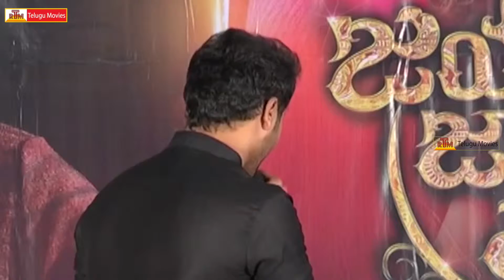Jaya Janaki Nayaka Success Meet | Bellamkonda Srinivas | Rakul Preet Singh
Jaya Janaki Nayaka Movie
Starring Bellamkonda Srinivas, Rakul Preet Singh And Others
Directed By Boyapati Srinu
Produced By Miryala Ravinder Reddy
Banner : Dwaraka Creations